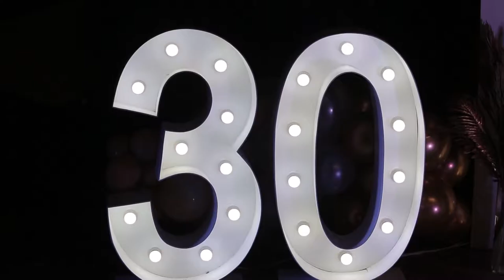Birthday party - Vila Feliz - Studio 7 Albania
To make a photo or video is very simple but
to capture emotions through the lens of the camera,
it takes professionalism, passion and dedication.

@ studio7albania with qualified staff & maximum quality equipment, in collaboration with villa_feliz that offers a fantastic environment & service for every event & a unique decor by @balloons_party_ an unforgettable holiday was achieved 😍

Per te bere nje foto apo video eshte shume e thjeshte por
per te kapur emocionet permes objektivit te aparatit,
duhet profesionalizem, pasion dhe perkushtim.

@studio7albania me staf te kualifikuar & pajisje te cilesise maksimale, ne bashkepunim me vila_feliz  qe ofron ambjent & sherbim fantastik per cdo event & nje dekor unik nga @balloons_party_ u arrit nje feste e paharrueshme 😍